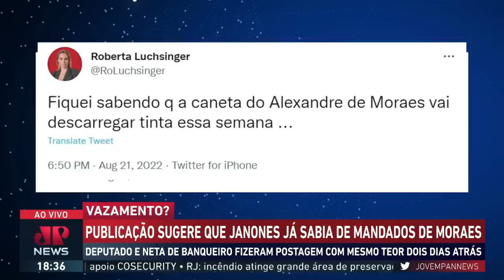Mensagens de Janones e banqueira petista levantam suspeita sobre vazamento de operação